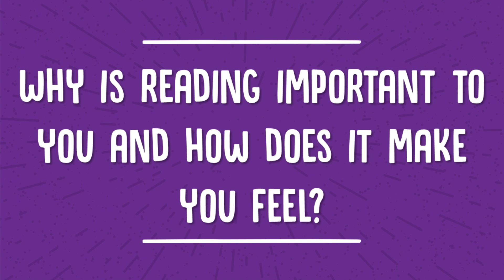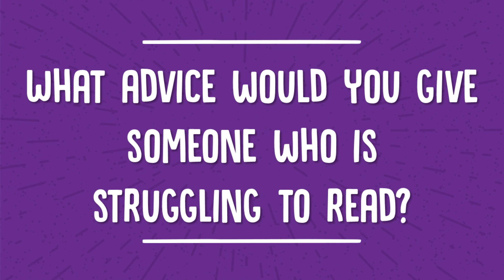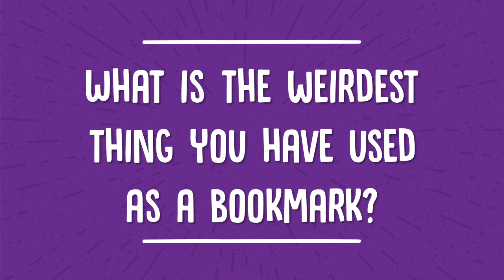2024 PRC Reading Champion Lyndon Riggall - Full video